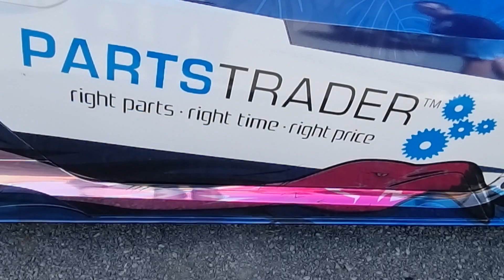Parts trader NZ RC-F Lexus with Hartley V12 twin turbo which makes 1000HP. Link ECU link Razor PDM